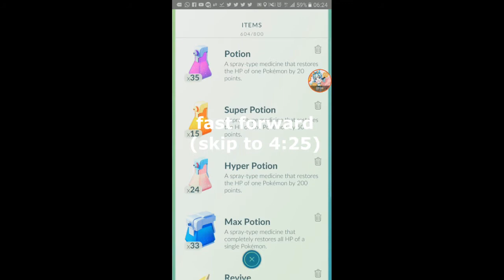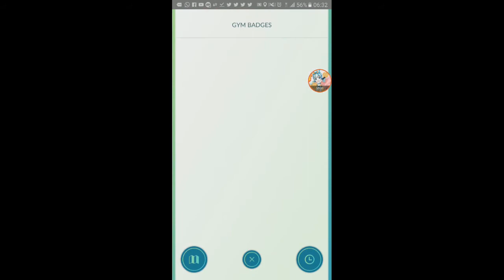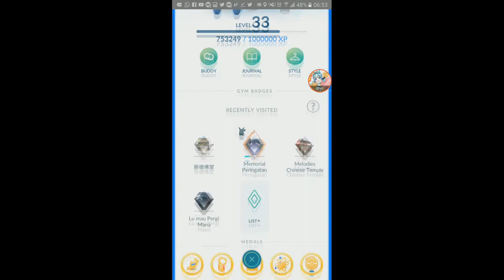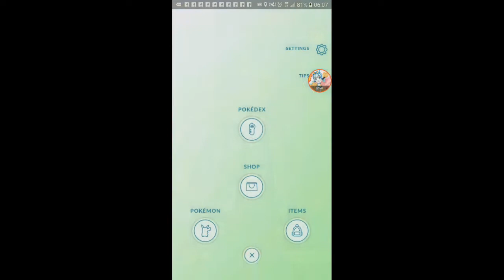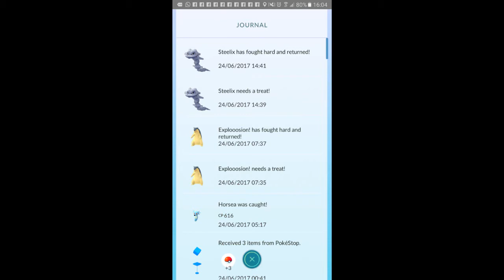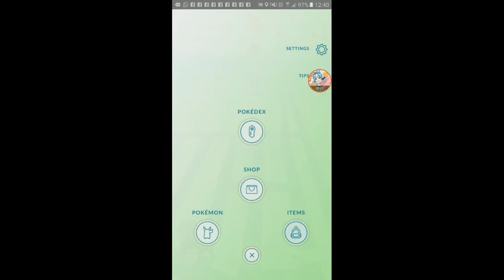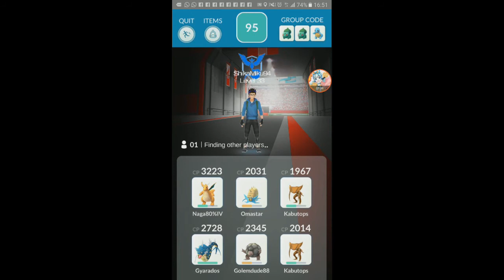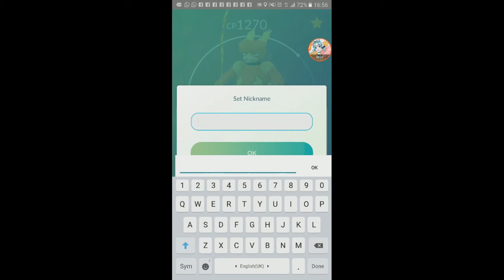NEW Gyms and SOLO 2 Tier Raid Battle 【Pokemon GO】【#50】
best update ever!